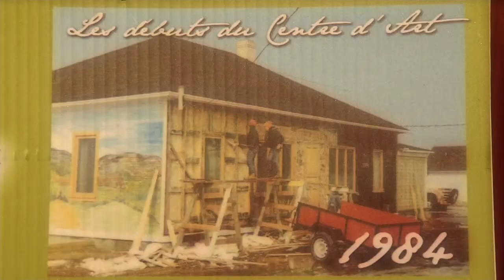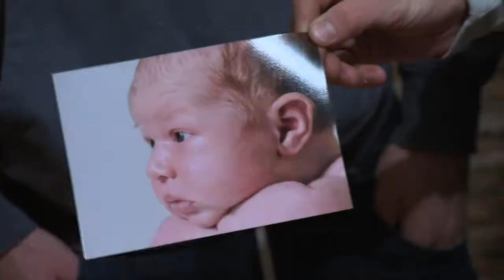VIDÉO HOMMAGE: Marcel Gagnon & Ghislaine Carrier (Novembre 2012)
Vidéo hommage de Marcel Gagnon et Ghislaine Carrier du Centre d'Art Marcel Gagnon, produit à l'occasion de la 5e édition du Gala de l'Entreprise SEMA-MITIS 2012.